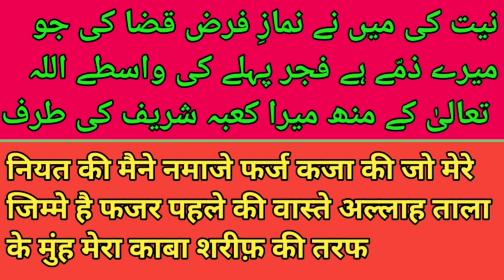क़जा़ऐ उमरी का आसान तरीका || नियत कैसे करें? | Qazaye umari ka Asan tareeqa | qaza namaz kaise padhe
Tofic Covered This Video
Dosto Aaj Ham Aapko Batayenge  Ki

Aap Se Guzarish Hai ki Is Video Ko Dekhen Aur Doston ko bhi Hamare channel Ke Sath Joren Taki Unko bhi Dini knowledge hasil ho

Faize Ashraf